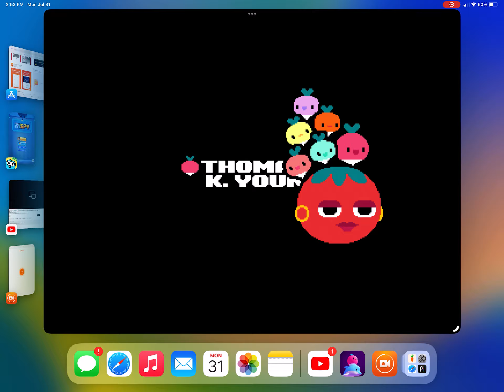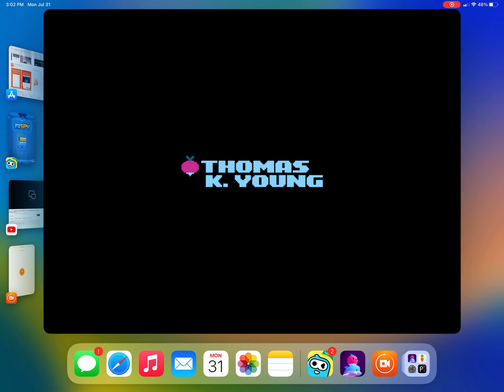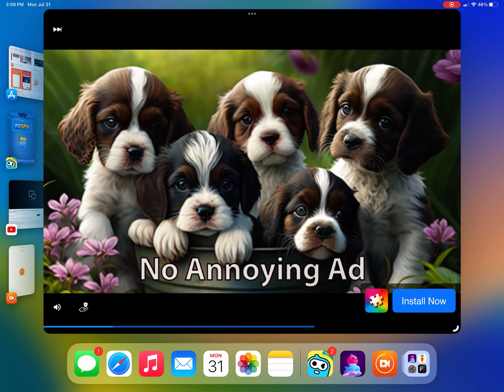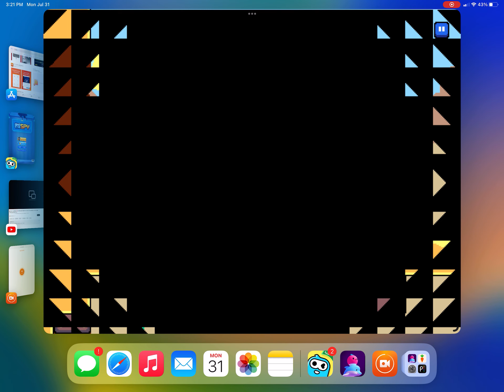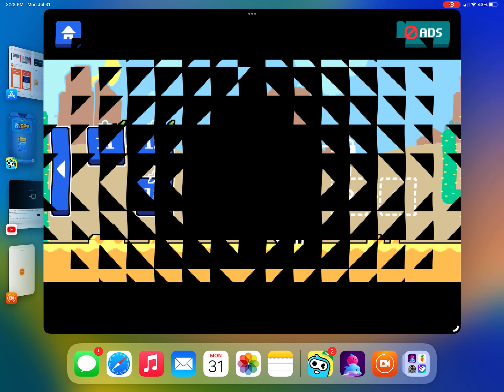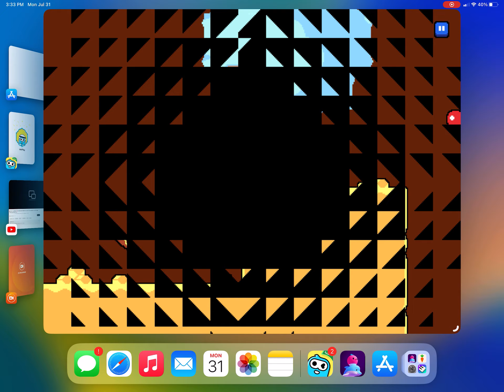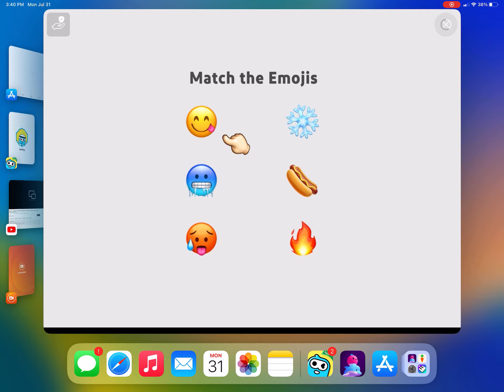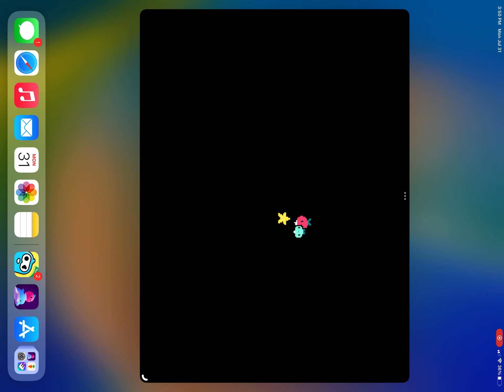Dadish 3 part 2 soon : D